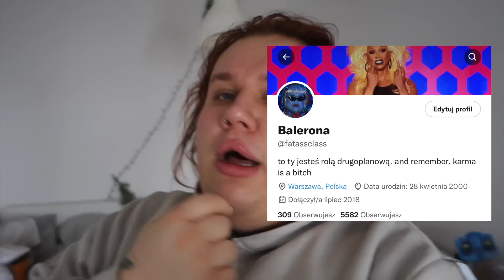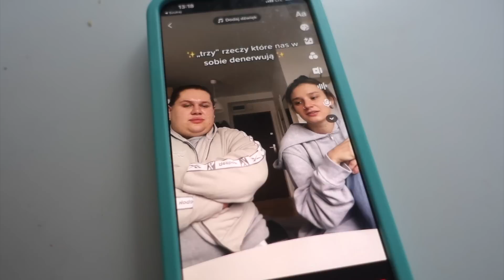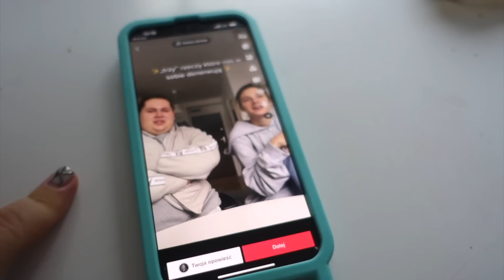POJECHALIŚMY NA JAKĄŚ GALE | VLOGMAS #12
Co dzisiaj w odcinku kruzmas na moim kanale?? No powiem wam wiele się działo. Dzisiaj we vlogmas odbyła się walka Maszy która mnie zaprosiła na jej walkę z Mają Staśko na High League... to co się tam działo well.. możecie się domyślić. Totalnie nie jest to mój klimat, ale więcej w vlogmas2022 ❤️

TIKTOK beauty: mudorbeauty

jeśli przeczytałeś opis zostaw komentarz: MARY KRUZMAS